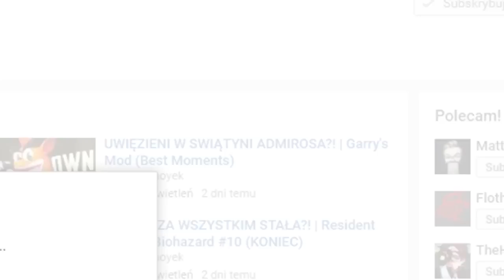ZEROWA GRAWITACJA?! | Happy Wheels #23